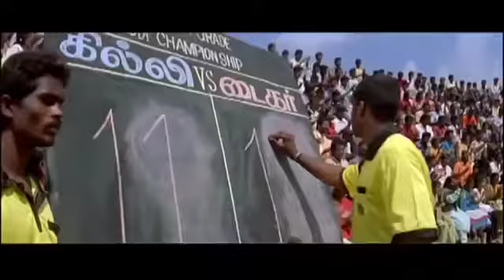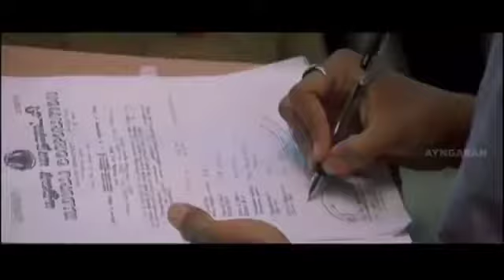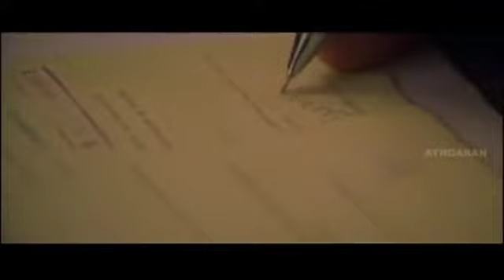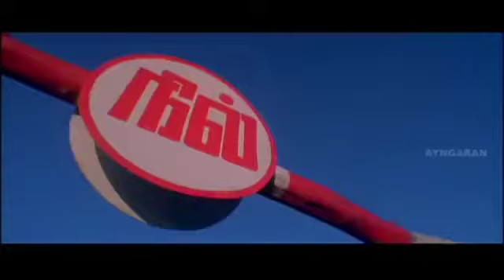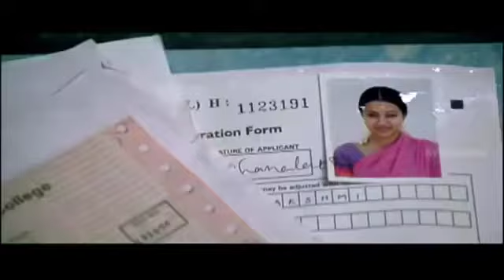dan damfara Indian Hausa algaita 1\2